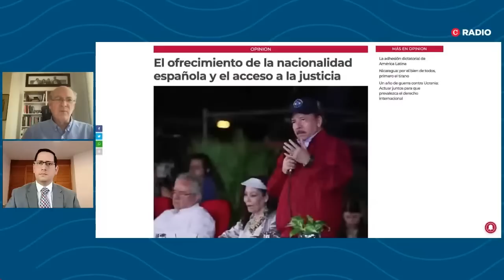Dr. Uriel Pineda: El despojo de la nacionalidad y el acceso a la justicia universal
El experto en derechos humanos, Uriel Pineda, explica que la resolución judicial contra los 94 nicaragüenses despojados de su nacionalidad, establece que las órdenes sean notificadas a distintas instituciones para su cumplimiento, como el Consejo Supremo Electoral, el Ministerio de Gobernación—cuya función es emitir y cancelar los pasaportes—, y el Ministerio de Relaciones Exteriores.
Para el caso de las propiedades confiscadas, las autoridades judiciales notificaron la sentencia tanto a la Dirección Nacional de Registros y a los Registros Públicos de la Propiedad Inmueble y Mercantil, porque la orden también incluye que se apropien de la participación accionaria de los perseguidos por Ortega.
Pineda agrega en esta entrevista que, si el régimen siguiera alguna lógica jurídica, el riesgo de la invalidación de los pasaportes sería mayor para el grupo de los 94 desnacionalizados, tomando en cuenta que el expediente judicial de los 222 reos de conciencia quedó cerrado con su destierro.
“Pero este Gobierno no se ha caracterizado por respetar formas jurídicas”, alertó Pineda, quien sostiene que, si el Estado de Nicaragua cancela los pasaportes de los 317 desnacionalizados, los nicaragüenses se convierten inmediatamente en apátridas en el caso de aquellos que carecen de otra nacionalidad.

Los invitamos a unirse a nuestra nueva comunidad de WhatsApp. Únicamente es necesario dar clic en el siguiente enlace desde su celular: ⏯
En nuestra nueva comunidad compartimos las noticias de Nicaragua que están marcando tendencia. Además, sus datos son anónimos y seguros, y no hay contenido spam.